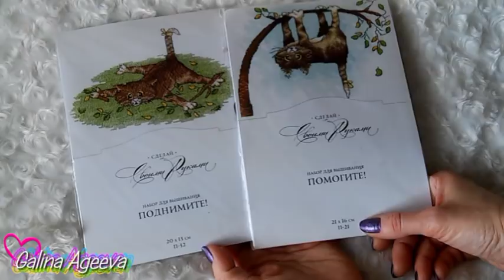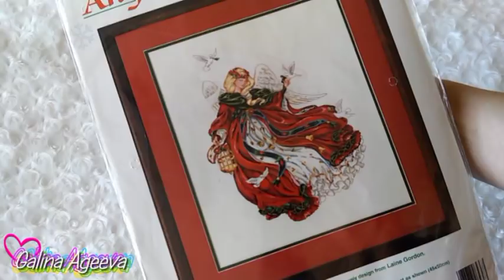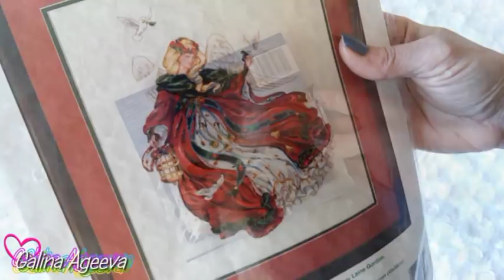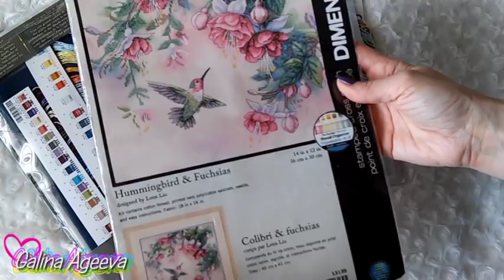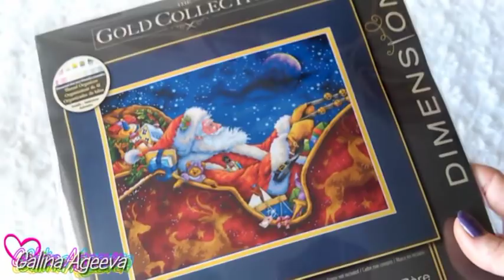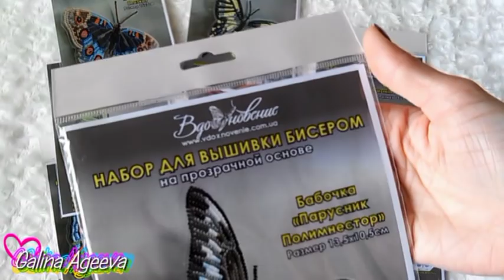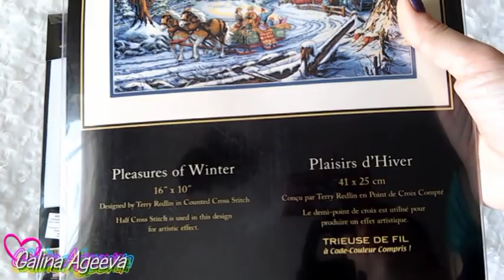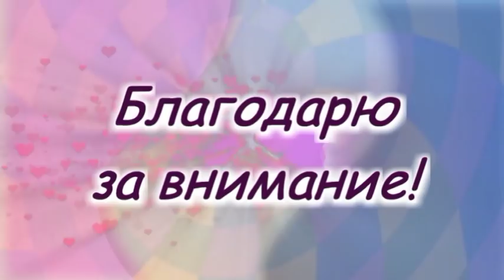Рукодельные покупки, подарки и выигрыши зимы 2017-2018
В данном видео Вы увидите мои покупки, подарки и выигрыши зимы 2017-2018 - наборы Dimensions, Mill Hill, Марічка и прочие "вкусности" :-)

Мария Иголка ИГОЛКА (наборы и товары для вышивки) - группа ВК группа facebook

Mill Hill "Reindeer / Северный олень" (Jim Shore). От обзора до готовой!!! СП "Я вышиваю Новый год"

А это канал моей сестрички (там Вы найдете много интересного видео о рукоделии, отчеты о наших совместных проектах, мастер-классы и прочее)